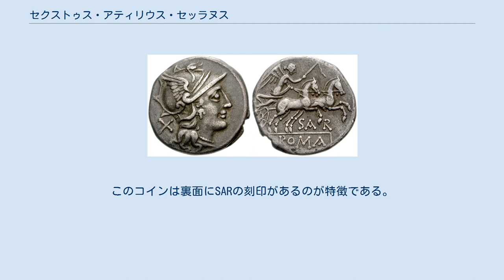セクストゥス・アティリウス・セッラヌス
セクストゥス・アティリウス・セッラヌス（ラテン語: Sextus Atilius Serranus、生没年不詳）は、紀元前2世紀中頃の共和政ローマの政治家。
 セッラヌスはプレブス（平民）であるアティリウス氏族の出身。
セッラヌスのコグノーメンは紀元前257年と紀元前250年に執政官を務めたガイウス・アティリウス・レグルス・セッラヌスに始まる。
この家族名は、かつてはウンブリアの街サランと関連すると思われていたが、最近ではラテン語の種まきをする人という意味のSerranusに由来すると考えられている。
カピトリヌスのファスティによれば、セッラヌスの父のプラエノーメン（第一名、個人名）はマルクス、祖父はガイウスである。
 セッラヌスは紀元前136年に執政官に就任。
ウィッリウス法の規定から遅くとも紀元前139年にはプラエトル（法務官）を務めたはずである。
同僚執政官はパトリキ（貴族）のルキウス・フリウス・ピルスであった。
同僚のピルスはヒスパニア・キテリオルを管轄したが、セッラヌスに関しては何の記録もない。
ただ、キケロの『義務について』と『アッティクスへの手紙』に、セッラヌスのことが触れられている。
 翌紀元前135年、おそらくプロコンスル（前執政官）としてガリア・キサルピナ属州の総督を務めたと思われる。
この年にガリア人から奪いムニキピウム（自治都市）としていた現在のヴェネト州のヴィチェンティアとアテステの境界が定められたが、ここにセッラヌスの名前が出てくる。
 紀元前155年頃に、セッラヌスは造幣官としてデナリウス銀貨および1アスからセクスタンス（1/6アス）までの5種類の青銅貨を鋳造している。
このコインは裏面にSARの刻印があるのが特徴である。
デナリウス銀貨は、表面が兜をかぶった女神ローマ、裏面がチャリオットに乗った女神ウィクトーリアが描かれている。